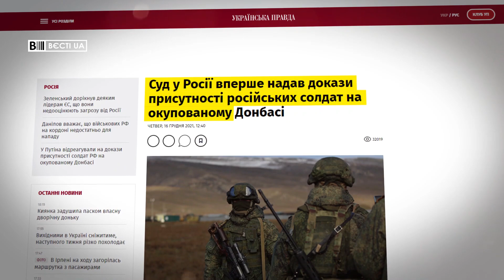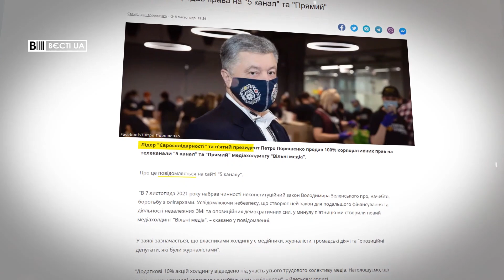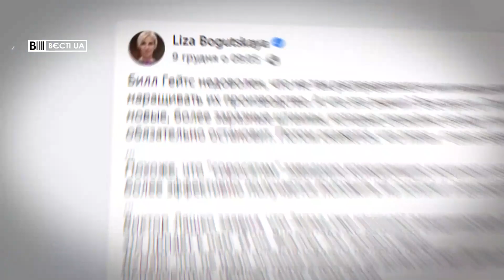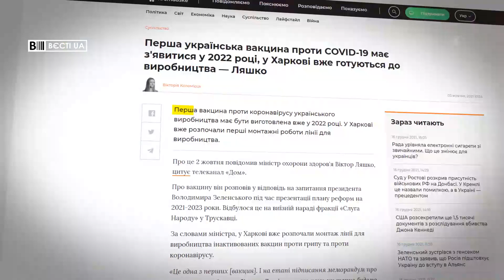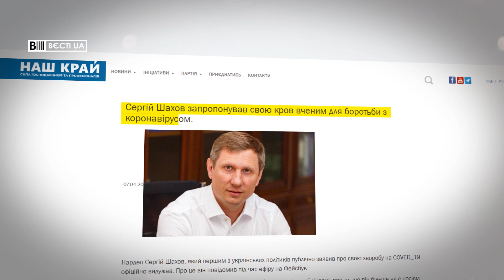Солодкі слова Юлія Тимошенко підсилила музикою, Вєсті.UA, 16 грудня 2021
У випуску програми Вєсті.UA за 16 грудня – Юлія Тимошенко вчилась грати на барабанах. Новими навиками вона може мобілізовувати електорат.